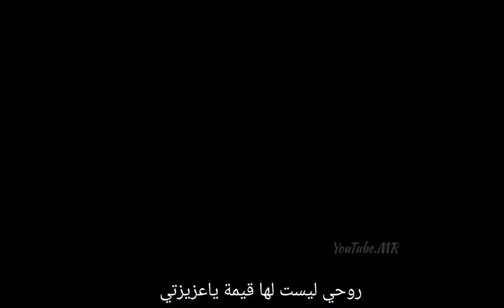مقطع تركي حزين-- فرحات وأصلي